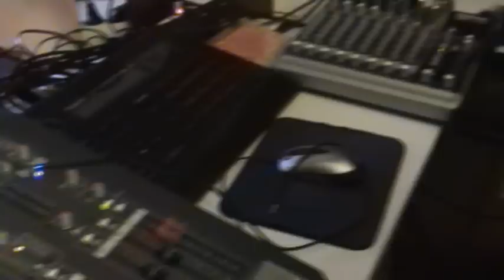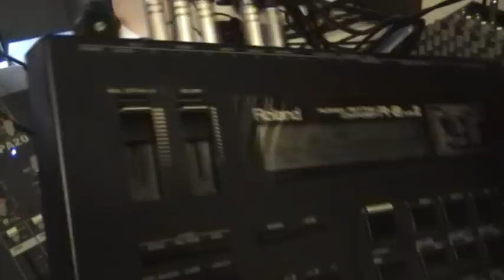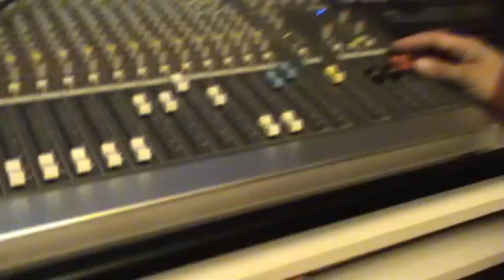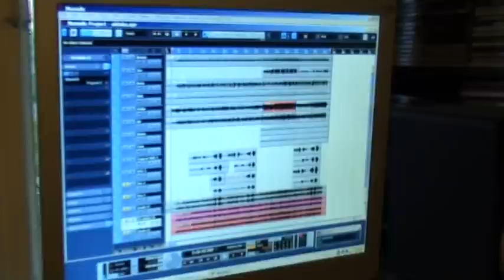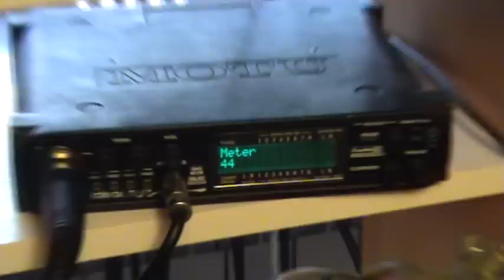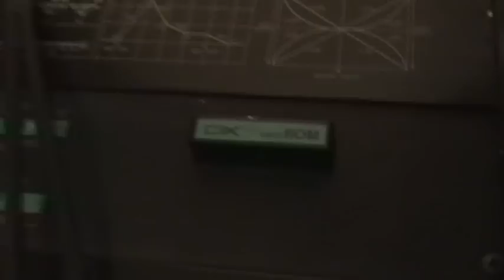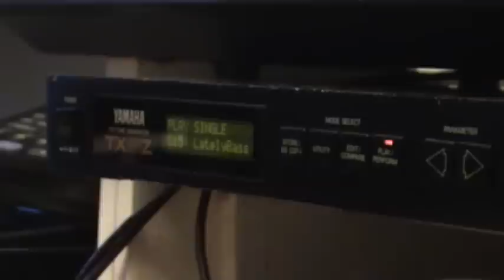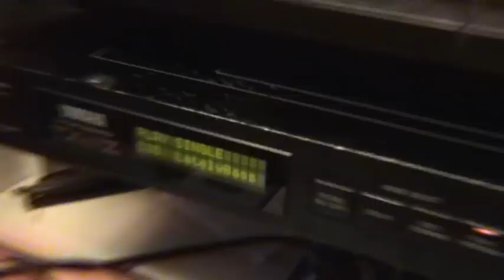Setup For Life 2 - Ёлочные Игрушки (Илья) - by Miron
Авторская прога Мирона. Демонстрируецца личностный рассказ музыкантов про используемое ими оборудование в процессе производства музыки.